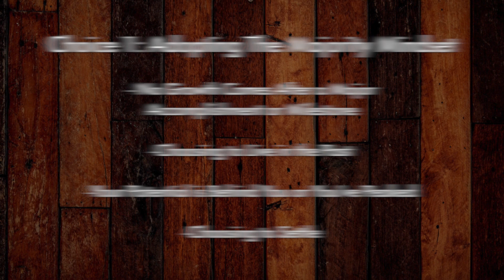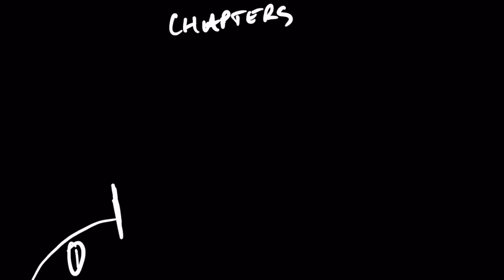Have you peaked? | Reinvent Yourself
We live in a society where our identity is in our title. What you do becomes who you are.

If it’s the wrong path, these titles can cause us to lose our identity and fall into a downward spiral leaving us feeling stuck in life.

One of the toughest, scariest, yet most rewarding things you can do is reinvent yourself.

Conquer that goal that’s in front of you, achieve a milestone, and close that door to make room for you next chapter. Continually evolve to change your life into what you want.

Everyone is faced with a choice. A point where you have to choose between two options. One is comfortable and safe. The other is uncomfortable and edgy.

In this video, I talk about why very few people reinvent themselves and the process to reinvent yourself.